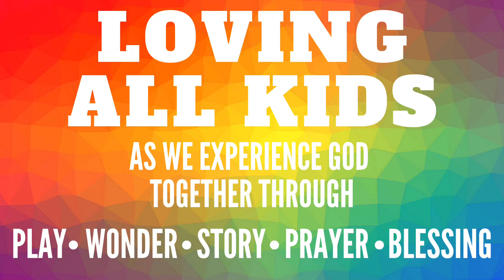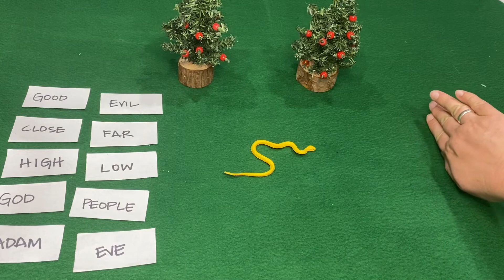6.7.20 Elementary Sunday School Lesson - Adam & Eve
When one part of the body suffers, the whole body suffers. We are made from one another and for one another.